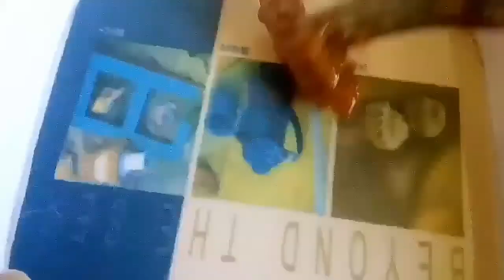बिना तेल का,चार साल तक चलने वाला गलगल का खट्टा मीठा अचार|Hill lemon pickle(no oil)stored for 4 years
बिना तेल का,चार साल तक चलने वाला गलगल खट्टे का खट्टा मीठा अचार| Oil free hill lemon pickle stored for 4 years